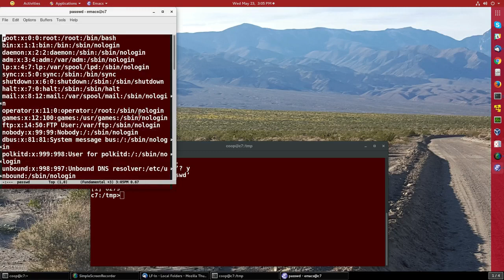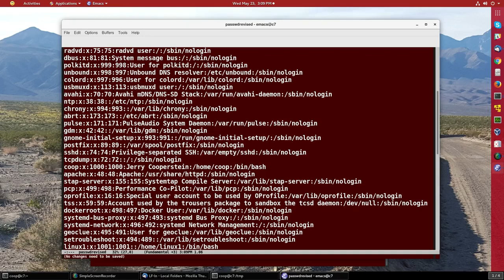Introducción a Linux. M11. Operaciones con emacs. | 71/107 | UPV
Título: Introducción a Linux. M11. Operaciones con emacs.

Descripción automática: En este video, se demuestra el uso del editor de texto Emacs para realizar varias operaciones comunes. Se comienza abriendo y ajustando el tamaño de fuente de un archivo llamado "pass wd". Se muestra cómo buscar una cadena de texto utilizando "control s" e iniciar reemplazos de texto con "Escape, porcentaje". También se enseña cómo eliminar líneas con "control, k" y un rango de líneas usando "control espacio", "control n/w" y cómo pegarlas en otra parte del documento con "control, y griega".

Además, se explica cómo trabajar con múltiples ventanas dentro de Emacs. Abriendo una nueva ventana con "control, x, 2", cambiando entre ventanas con "control x-o" y cerrando ventanas con "control x-1". Se introduce un archivo diferente en la nueva ventana y se menciona la gestión de permisos de los archivos al intentar editar uno protegido.

Finalmente, se cubre el proceso de guardar cambios con "control x-s", cerrar el editor con "control x-c", y cómo los usuarios experimentados tienden a reasignar la tecla "control" para evitar incomodidades al usarla frecuentemente. Se enfatiza en la importancia de esta tecla en Emacs y se concluye con una visión general de las operaciones básicas dentro del editor.